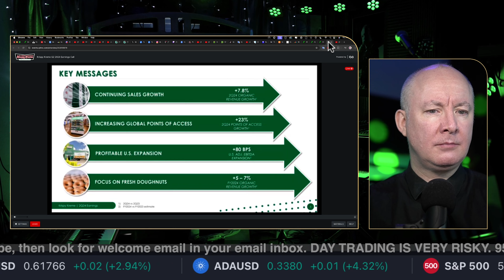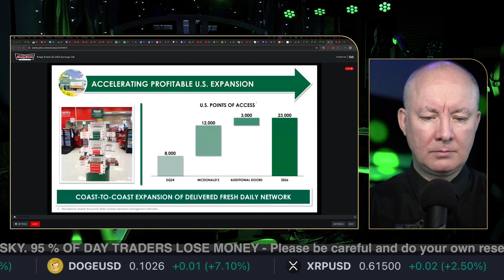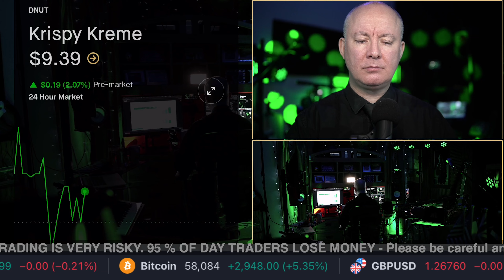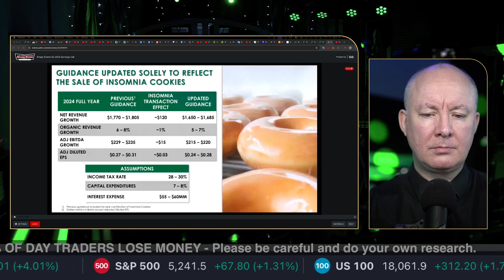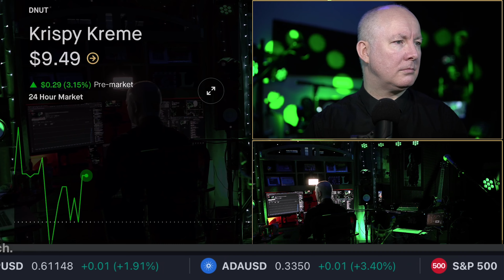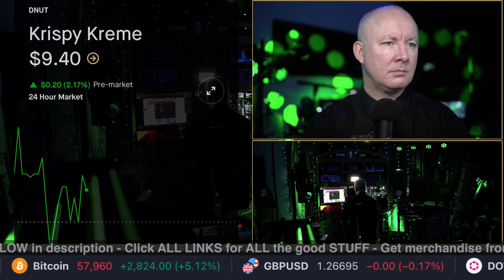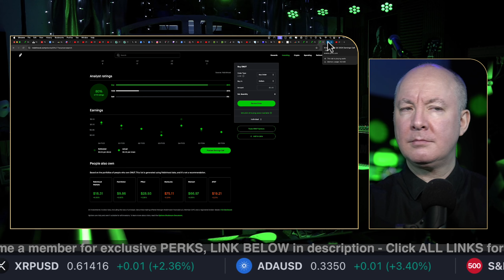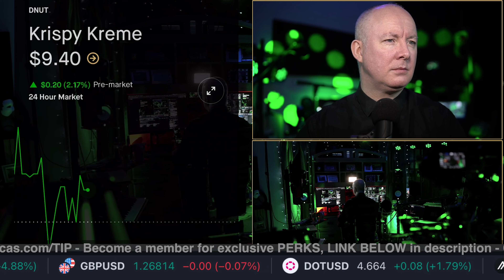DNUT Stock - Krispy Kreme Earnings CALL - GREAT McDONALDS DEAL - Martyn Lucas Investor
DNUT Stock - Krispy Kreme Earnings CALL

Krispy Kreme, Inc. produces and distributes doughnuts. It offers yeast-raised doughnuts, pies, coffees and espresso drinks, chillers and iced beverages. It operates through the following segments: U.S. and Canada, International, and Market Development. The U.S. and Canada segment includes all Krispy Kreme’s company-owned operations in the U.S. and Canada, Insomnia-branded retail shops and consumer packaged goods operations. The International segment consists of all Krispy Kreme's company-owned operations in the United Kingdom, Ireland, Australia, New Zealand, and Mexico. The Market Development segment handles the franchise operations across the globe, as well as Krispy Kreme company-owned shops in Japan. The firm sells its products through mass merchant, grocery and convenience stores. The company was founded in 1937 and is headquartered in Charlotte, NC. The listed name for DNUT is Krispy Kreme, Inc. Common Stock

FREE NEWSLETTER

Sensei Crypto
Crypto Challenge.